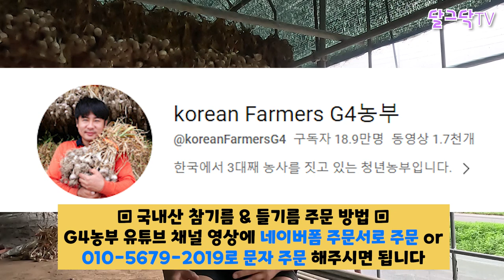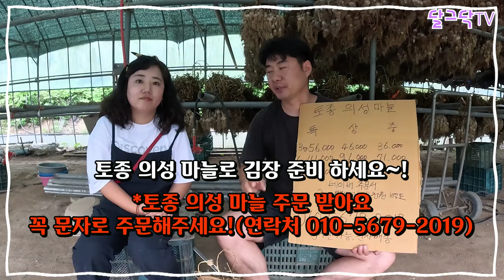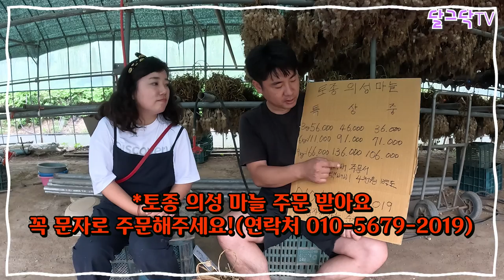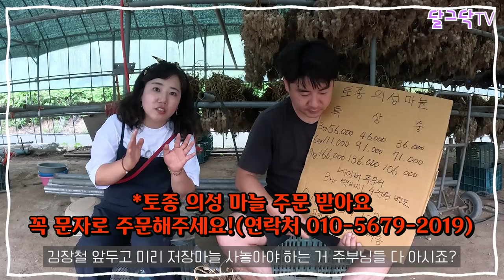귀농 절대 하지마세요!귀농 8년차 농부의 현실 조언_결국 '이것'때문에 떠납니다_G4농부_청년농부_귀농의 현실,귀농귀촌,전원주택,전원생활,귀촌부부,시골살이,시골집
▶달그닥TV 소통 카카오톡 ㄴ 친구추가_ID로 추가 : ekfrmekr79(달그닥79) 로 검색하세요
▶달그닥TV 응원, 영상 제작 후원하기 : 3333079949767 카카오뱅크 임미옥
                                                                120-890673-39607 KEB하나은행 임미옥